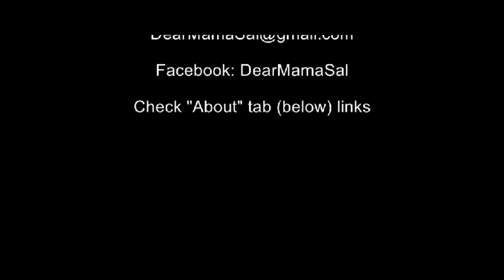Part 2 of 2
Join our weekly support groups Sat 8pm and Sun 3:30pm (Pacific Standard Time)
The 3 most asked questions If we have a broadcast scheduled it will show on the countdown clock on dearmamasal.com website! For the dog lovers Another life lesson